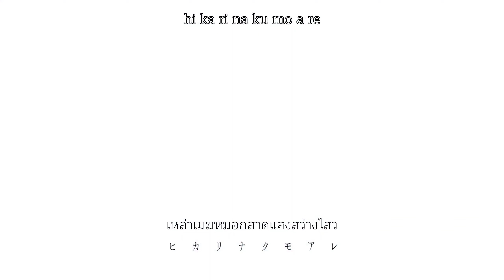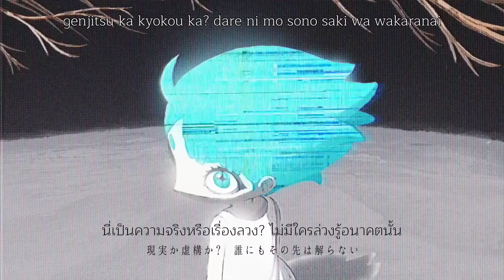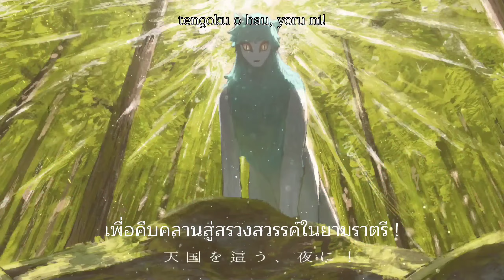[Thai Sub] sasakure.UK - ÅMARA (大未来電脳) feat. Kaito & Hatsune Miku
Romaji :

XXXXXXXXX
XXXXXXXXX
musuu no jiorama ga nomareru oto
hikizurareta kokoro ga kagayaku hoshi de
kotoba no hagikata mo wasurete
juusei to nanika ni torawarete
tsuki no yami o kogu
fantajii o abaku
koe ni sakarai

genjitsu ka kyokou ka, dare ni mo sono saki wa wakaranai
genjitsu ka kyokou kkkkk

muhou no shigarami ga furueru oto
kizamitsukerareta shikou no toride
uta ga matsu kare no na mo wasurete
ryuusei to namida ni sarawarete
garasu no shinzou oou
fantajii o abaku
koe ni sakarai

gen
jitsu
ka
kyo
kou
ka
dare
ni
mo
so
no
saki
wa
waka
ra
na
i

XXXXXXXXX
XXXXXXXXX

bunmei to fushigi ga myakuutsu kairo
toumei na kaibutsu ni hanataba o―
hoshi o nomikonde!
yume no dokuhaku kairou
saisei no shukusai ga chigireru made
tengoku o hau, yoru ni!

XXXXXXXXX
XXXXXXXXX

แปลเพื่อความสนุกเท่านั้น และจะทำเรื่อยๆถ้ามีเวลาค่ะ

คลิปเหล่านี้เป็นผลงานฝึกแปลของช่อง MixBerry-FS ไม่อนุญาติให้นำไปใช้ในเชิงพานิชย์ทุกกรณีนะคะ

หากมีเนื้อหาส่วนใดผิดเพี้ยนสามารถแจ้งทางคอมเมนต์ได้เลยนะคะ ขอบคุณค่ะ